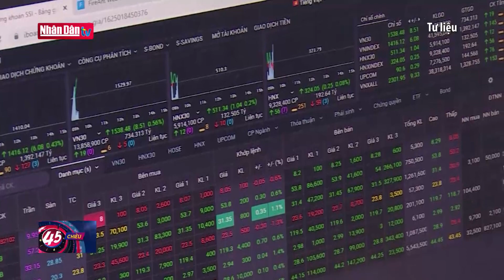Thị trường hoa ảm đạm dịp cận Tết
Thị trường hoa ảm đạm dịp cận Tết | Truyền Hình Nhân Dân
1. Dự Báo Thời Tiết Hôm Nay